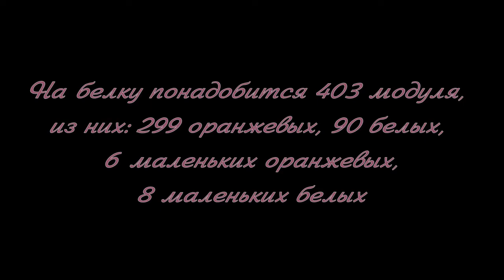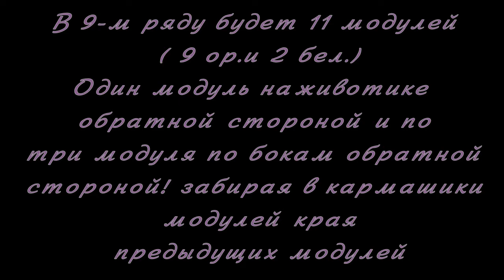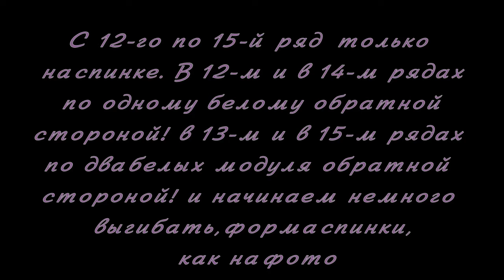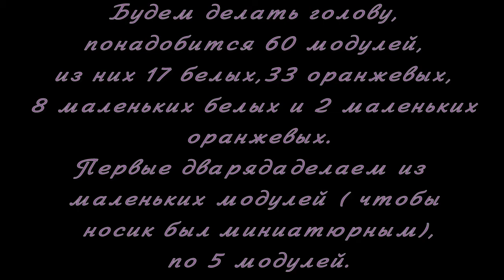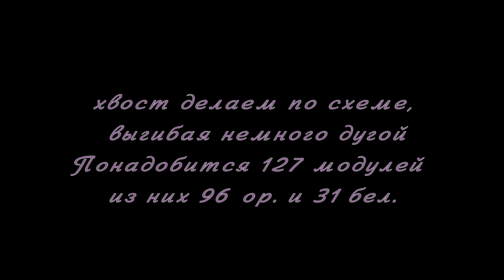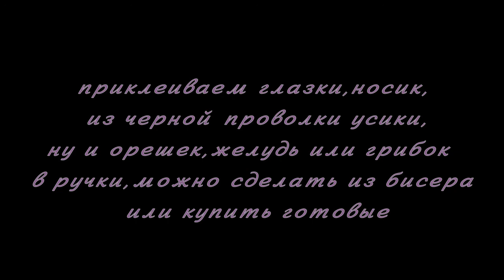Модульное оригами. Белки. Мастер класс.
Как сделать из модулей оригами белок.